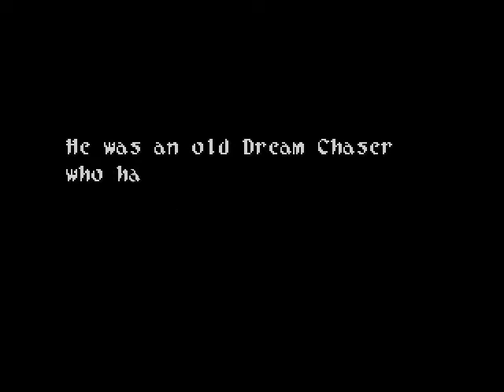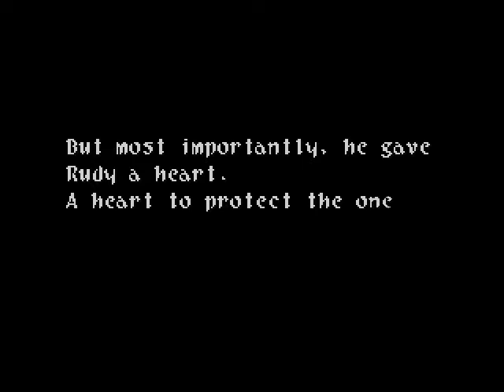Let's Play Wild ARMs - 022 - Court Seim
We explore Court Seim, and more of Ruby's back story.